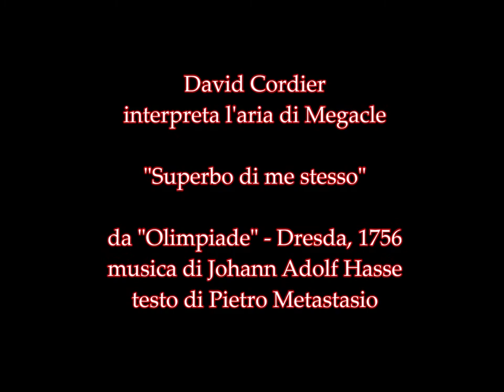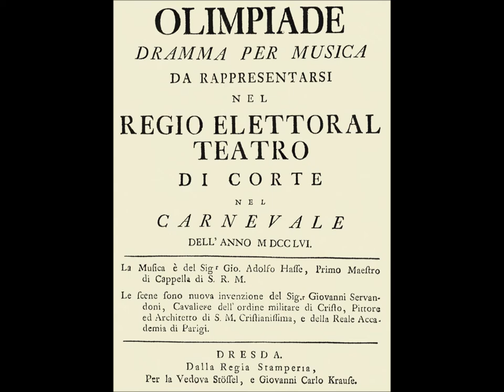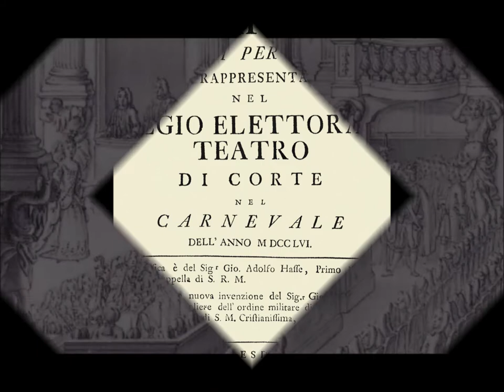Superbo di me stesso (da Olimpiade di Hasse)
David Cordier interpreta l'aria di Megacle

"Superbo di me stesso"

dall'opera "Olimpiade"
musica di Johann Adolf Hasse
testo di Pietro Metastasio
Dresda, 1756

Importante:
La musica e le immagini pubblicate nel mio canale sono esclusivamente dedicate a scopi di divulgazione e non commerciali. Se ritenete che questo video leda i vostri diritti di proprietà, vogliate comunicarmelo e sarà mia cura eliminarlo dal mio canale. Grazie